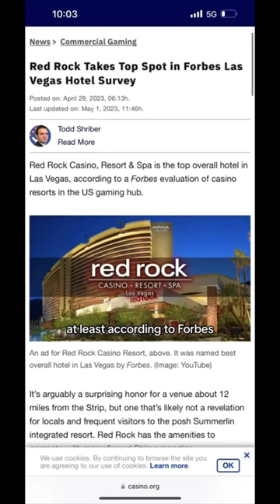Number one best luxury casino resort hotel in Las Vegas is Red Rock Forbes rating off strip locals